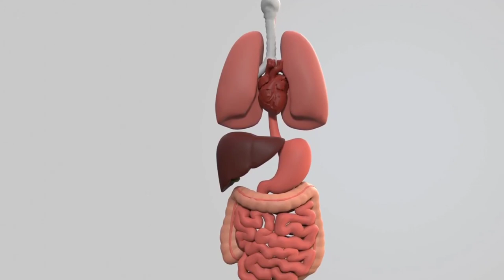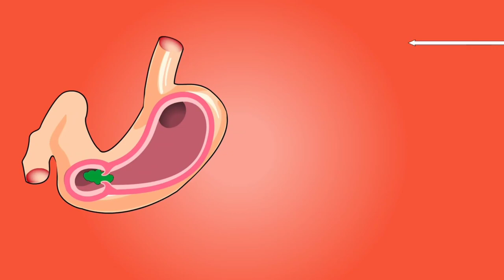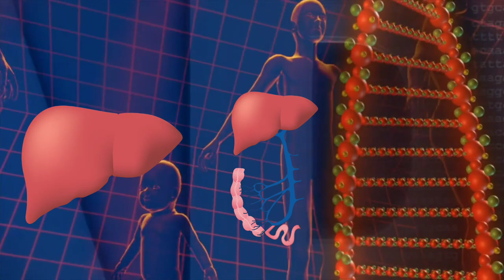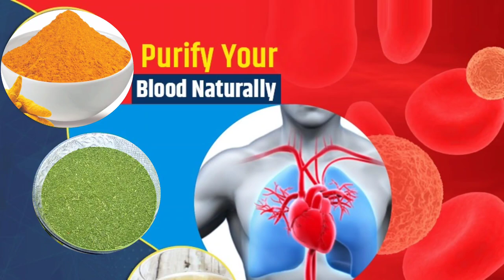ये दो गोलियां अपको रखेंगी हमेशा जवान और बिमारियों से दूर | Neem Ki Goli Khane Ke Fayde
ये दो गोलियां अपको रखेंगी हमेशा जवान और बिमारियों से दूर | Neem Haldi Goli ke Fayde | Neem Ki Goli Khane Ke Fayde

इस वीडियो में आप जानेंगे कि नीम और हल्दी की गोली कैसे बनाएं? नीम और हल्दी दोनों ही लाजवाब औषधियां हैं, इनके अंदर बहुत सारे औषधीय फायदे होते हैं और ये आपके शरीर को हमेशा जवान रखने और बीमारियों से दूर रखने में सहायता करते हैं.
neem haldi ki goli kaise banaye yah janne ke liye yah video apke liye bahut hi faydemand hone wala hai. AAp janenge ki neem ki goli banane ki vidhi kya hoti hai aur neem or haldi ki goli kaise banaye. Neem aur haldi ki goli kaise banaye, iske liye apko neem ke patton ka powder aur haldi ka powder lena hoga. Donon hi goliyan aap alag alag banayenge, sirf powder ko paani me milkar chane ke dane ke barabar goliyan banakar unko sukha lena hai. Neem aur haldi ke fayde bahut hi zyada hote hain, yah khoon ko pure karne me help karti hain. Neem aur haldi ki goli khane ke fayde keval blood purify karna hi nahin hain balki isse digetion theek karne, jodon ke dard, infections se ladne aur immunity ko badhane me kafi madad milti hai.
Neem aur haldi ki goli kahan milati hai is saval ke bajaye apko yah janna chahiye ki neem haldi ki goli kaise banaye. Neem aur haldi ki goli rozana khane se apki skin par nikhar aa jata hai aur aap javan dikhne lagte hain. Blood circulation ka tez hona aur skin ki chamak badhna neem aur haldi khane ke fayde hain. Neem haldi goli subah shaam khani chahiye, neem haldi ki goli khane ka samay subha khali pet aur raat ko khane se ek ghanta pahle hota hai. Haldi ke fayde antibactirial aur antispetic bhi hote hain.